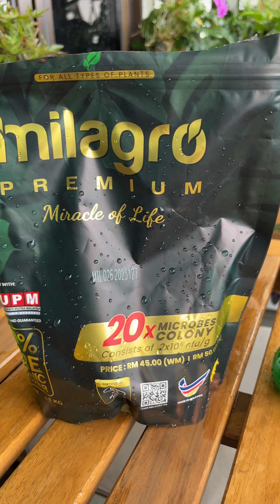Aktiviti sebelum balik kampung seminggu